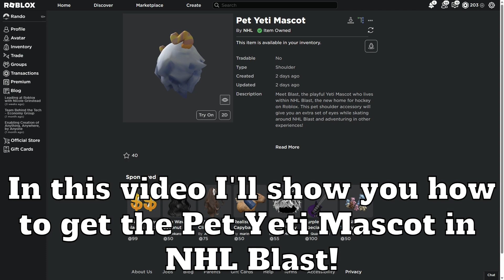(Event) How to get the Pet Yeti Mascot in NHL Blast!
In this video I'll show you how to get the Pet Yeti Mascot in NHL Blast!